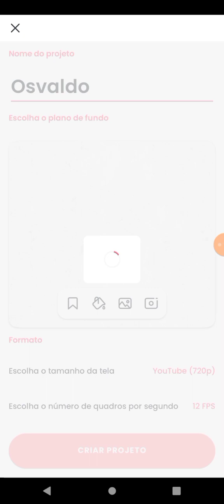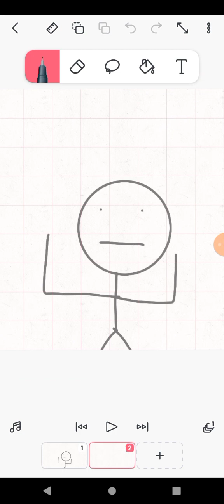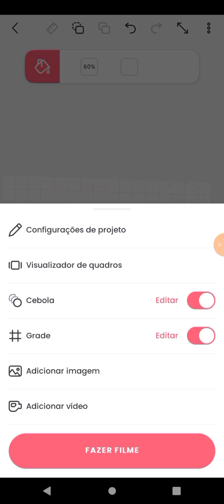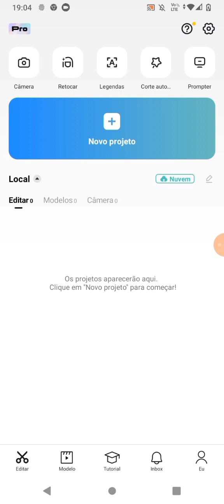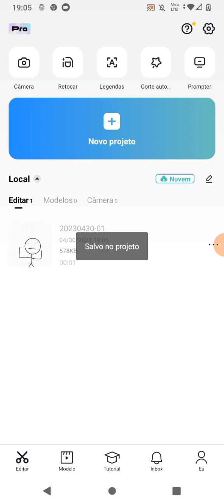como fazer uma animação fácil e rápido